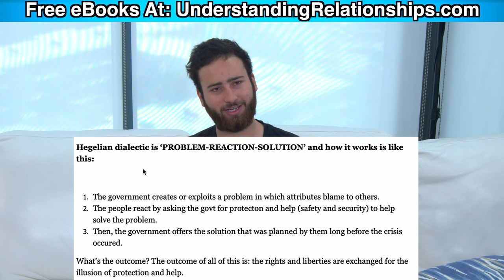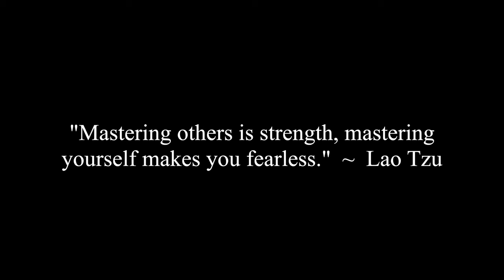Divide & Conquer: The Hegelian Dialectic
Chunky and Corey discuss The Hegelian Dialectic which is the modern day divide and conquer strategy that the elites use to manage crisis and conflict to accomplish their goals to concentrate even more power in themselves. It's the root cause of all the polarization and divide we see in todays society.